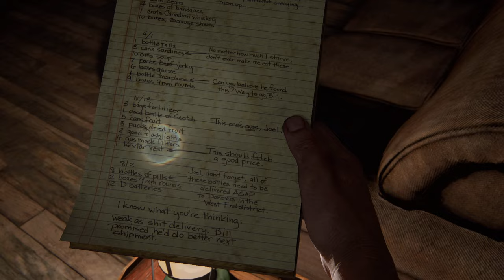The Last of Us 1| Part 3 | PC Full Gameplay Walkthrough | No Commentary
In this part of the gameplay, we leave the quarantine zone and go beyond the wall.
We had to sneak past the police and many walkers including clicker.

 The safe is in the underground metro and the code is 3-43-78 | 57:00

(just in case you come across the safe before finding the letter like me lol).